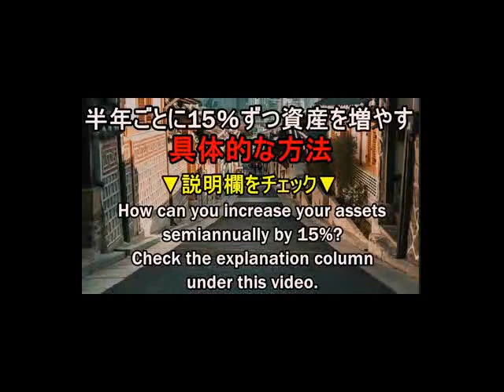海外 進出支援 アジア進出 メリット